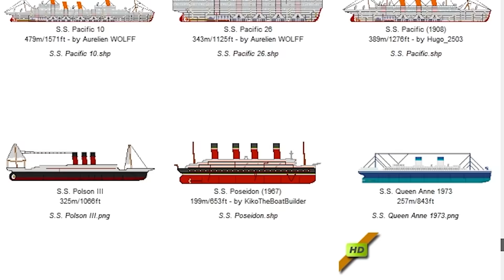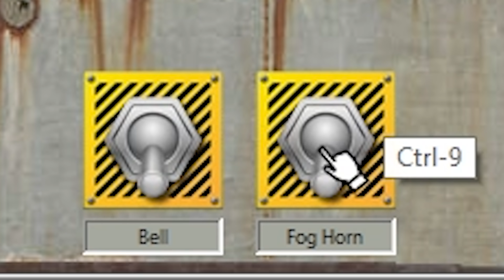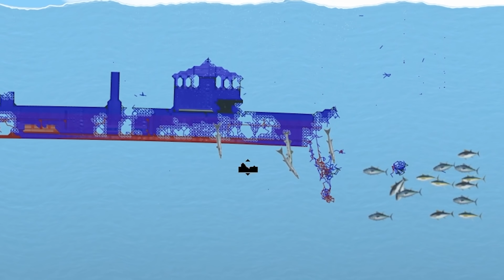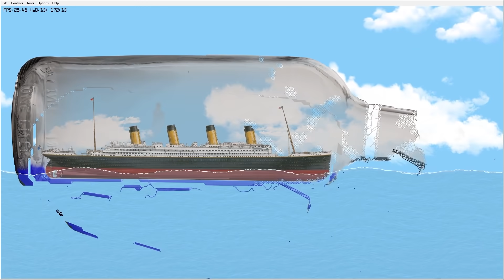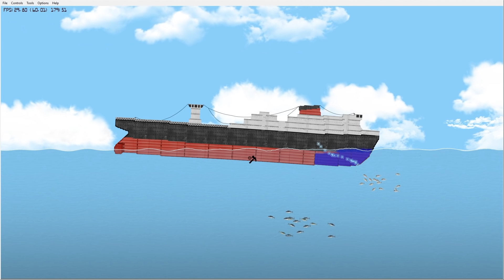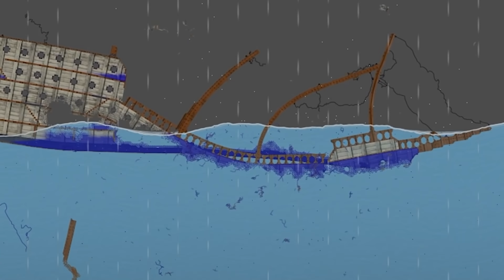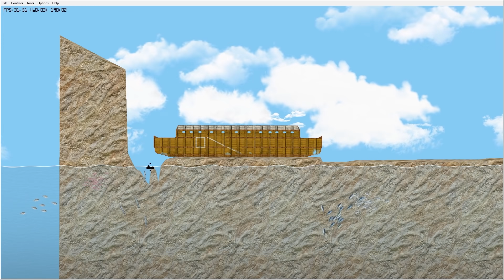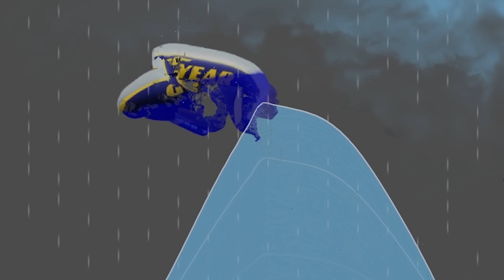I made a second Titanic and it ended up worse - Floating Sandbox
I made a second Titanic and it ended up worse...I didn't think it was possible but I was wrong

Editors:
Kippesoep001
TropicalFreeze2
FluffyroxGames